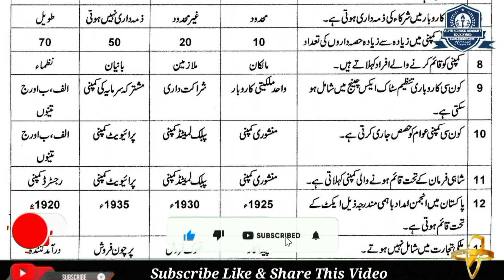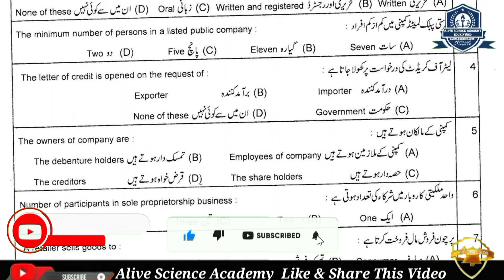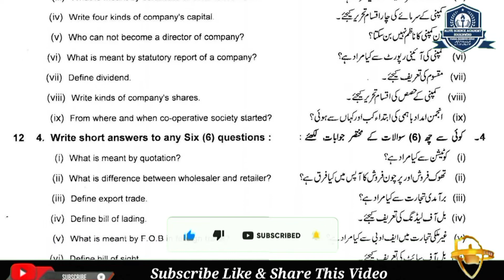I.Com Part 1 Principle of Commerce Guess Paper Exam 2022|1st year/11th Commerce Guess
In this video, " I.Com Part 1 Principle of Commerce Guess Paper Exam 2022|1st year/11th Commerce Guess | Alive Science Academy". He is also sharing his experience, wisdom and knowledge that will be helpful for all of those who want to know about this topic.

In this video discussion about Most important Principle of commerce/Asool e Tijart Solve MCQs short and Long Questions Guess paper for English and Urdu Medium students All Punjab and Azad Kashmir Board students Exam 2022.

I.Com part 1 Principle of Commerce Guess Paper 2022
I.Com 1st year Guess
I.Com all subjects guess 11th class
11th Principle of Commerce guess 2022
1st year I.Com Commerce Guess paper 2022
Principle of Commerce short Guess Ist year
Principle of Commerce full book Guess 2022 class 11 I.Com
I.Com Principle of Commerce short questions and definitions guess 2022
I.Com part 1 all subjects paper scheme 2022
I.Com part 1 Principle of Commerce paper scheme 2022
I.Com part 1 full syllabus 2022
I.Com part 1 paper scheme 2022
Principle of commerce new paper pattern 2022
lahore Multan Board

I.Com part 1 Principle of Commerce Guess Paper for Exam 2022| 11th class Principle of Commerce Guess
1st year I.Com Principle of Commerce Guess Paper For Board Exam 2022.
11th class Principle of Commerce Guess 2022
Principle of Commerce guess for exam 2022
1st year Principle of Commerce guess full syllabus
I.Com all subjects guess 2022
I.Com Principle of Commerce guess for all punjab boards
bcpm science
11th Commerce Guess|online  study
Principle of Commerce guess Lahore board
Principle of Commerce guess rawalpindi board
Principle of Commerce guess Multan Board
Principle of Commerce Guess sahiwal board
Principle of Commerce imp short question

Principle of Commerce Guess paper for 11th class I.Com students
I.Com part 1 Principle of Economics guess exam 2022

11th class I.Com subject Guess Principle of Commerce Guess paper for all Punjab Boards Like Multan Board Lahore Board Sargodha Board Bahwalpur Board Rawalpindi Board Sahiwal Board DG Khan Board Gujrawala Board and AJK board For Exam 2021.

1st year Economics Important Questions Exam 2021

Inter Principle of Commerce  Guess Paper 2022, its and important guess for 11 class Principle of Commerce
1st year I.Com Principle of Commerce Guess Paper For Board Exam 2022.
11th class Principle of Commerce Guess 2022
1st year Principle of Commerce guess full syllabus
I.Com all subjects guess 2021
bcpm science
11th Commerce Guess|online  study
Principle o Commerce imp short questions

Principle of Economics Guess board exam 2022
Bise lahore I.Com guess 1st year
part 1 final guess of Commerce subjects
I.Com guess